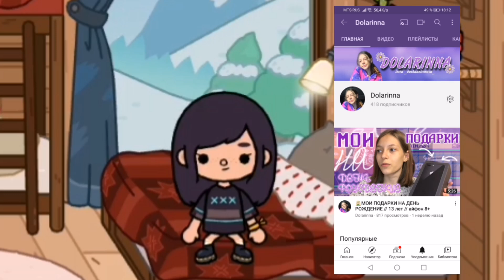🐚ГДЕ НАЙТИ? 2 ЧАСТЬ || интересные вещи в тока бока || toca boca